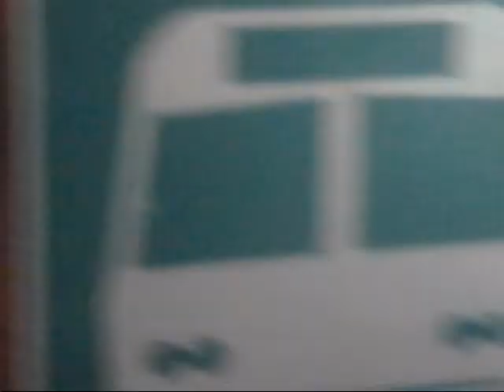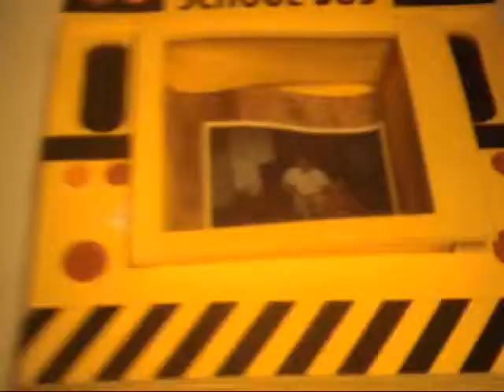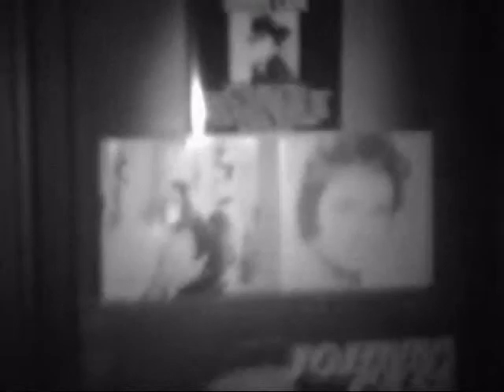school buses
my school buses